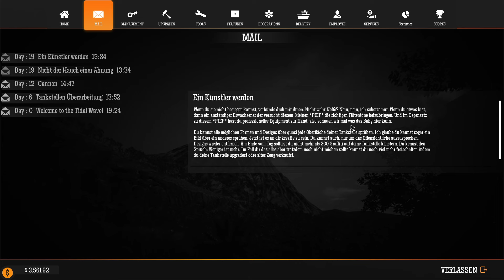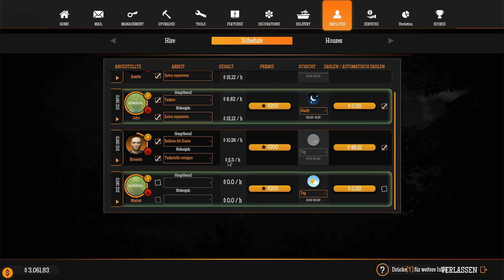GSS Tidal Wave #12 ⛽ Großer Ausbau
ÜBER DIESES SPIEL (von Steam):

Willkommen im tropischen Paradies! Das hast du nicht erwartet, oder? Mach eine Pause von der Route 66 und biete deine Dienste einer neuen Bevölkerungsgruppe auf einer abgelegenen tropischen Insel an. Sie müssen auch ihre Autos betanken. Und ihre Boote und ihre Jetskis...

Mit dem Tidal Wave DLC kannst du eine neue Tankstelle auf einer abgelegenen, paradiesischen Insel errichten, die ihren eigenen, einzigartigen Regeln unterliegt, neue Spielmechaniken, eine atemberaubende Umgebung und Götterbeschwichtigung bietet.

⛽ Tidal Wave
Eine neue Umgebung braucht neue Gefahren und Ereignisse. Gezeiten, Wellen und Gewitter gehören zu denen, die deinen Tag stören können. Zwar brauchst du Ruddy nicht, um den Sand nach einem Staubsturm zu beseitigen, aber die neuen Wetterphänomene bringen ihre eigenen Mechanismen mit sich, und es wird immer noch etwas Aufräumarbeit zu leisten sein. Das ist der Preis, den du dafür zahlst, auf einer üppigen, tropischen Insel zu sein...

⛽ Chunchumanchu
Das Glück oder der Zorn des Gottes Chunchumanchu wird durch ein Vulkanometer angezeigt. Sein Zorn baut sich mit der Zeit auf und kann durch Unzufriedenheit der Kunden beschleunigt werden. Halte Chunchumanchu bei Laune, indem du Kokosnüsse oder andere Gegenstände in einen Kessel am heiligen Altar wirfst. Wenn du Chunchumanchu nicht bei Laune hältst, kommt es zu einem bedrohlichen Ausbruch, der das Paradies vorübergehend in eine Höllenlandschaft verwandelt, die das Geschäft stört und die Kunden vergrault.

⛽ Touristen
Mit der neuen Umgebung kommen auch neue Erwartungen. Sicher, es gibt immer noch Kunden, die ihre Autos betankt und repariert haben wollen, aber es gibt auch eine ganze Reihe neuer Kunden mit Erwartungen, die der neuen Umgebung entsprechen. Ihre Jetskis und Boote brauchen Treibstoff und die Touristen erwarten, dass sie unterhalten werden. Wie wäre es, wenn du einen Verleih von Tauchausrüstung oder Surfzubehör aufmachst?

⛽ Unfälle
Du musst dich mehr denn je um alles kümmern. Die richtige Ausrüstung und Wartung ist entscheidend, es geht nicht mehr nur um Zufriedenheit. Eine schlechte Ausrüstung kann zu Unfällen führen und Unfälle erhöhen den Ärger von Chunchumanchu. Konzentriere dich auf das neue Vulkan-Messgerät und sorge dafür, dass deine Kunden sicher sind. Und was wäre der Gas Station Simulator, wenn wir uns nicht ein paar Überraschungen einfallen lassen würden, oder? Wie wäre es also mit einem Hai, der Taucher oder Surfer angreifen will? Stell dir Dennis vor, aber in einer gefährlichen Version. Deshalb geben wir dir Minen...

TITEL: Gas Station Simulator - Tidal Wave DLC
GENRE: Indie, Simulationen
ENTWICKLER: DRAGO entertainment
PUBLISHER: DRAGO entertainment
FRANCHISE: DRAGO entertainment, Movie Games S.A.
VERÖFFENTLICHUNG: 21. März 2024
VERÖFFENTLICHUNG: 15. Sep. 2021

SYSTEMANFORDERUNGEN
EMPFOHLEN:
Betriebssystem: Windows 10
Prozessor: Intel Core i5 (recent generation)
Arbeitsspeicher: 8 GB RAM
Grafik: NVidia GeForce GTX 1070 or better 6GB VRAM
DirectX: Version 12
Speicherplatz: 15 GB verfügbarer Speicherplatz